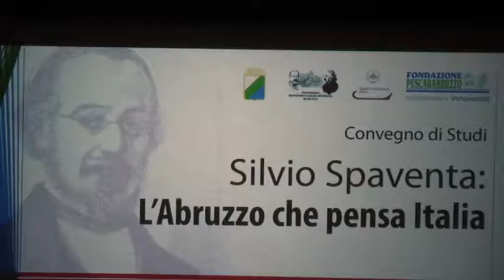Convegno su Silvio Spaventa: primi interventi